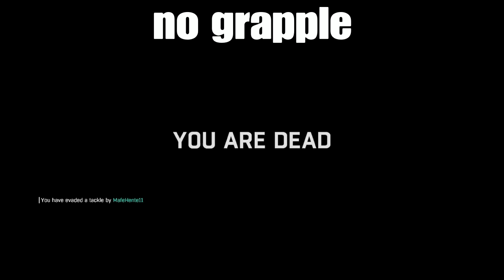Play like Spinoza #35 mafehente live commentary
Friendly match with my homie, he can easily be best hunter on ps4 if he tries i think